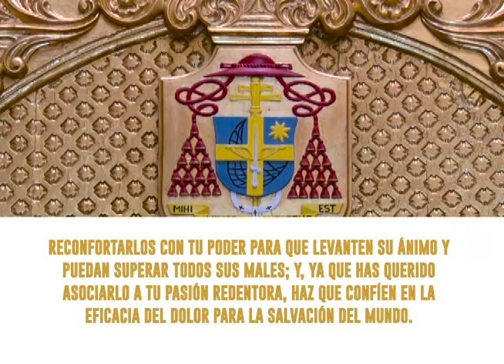MISA DIARIA, 16 OCTUBRE 2019